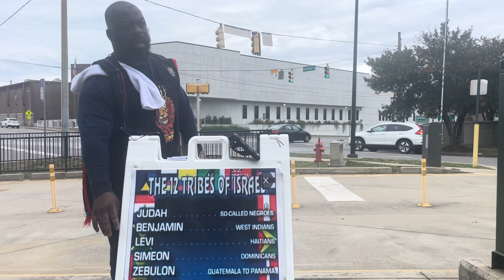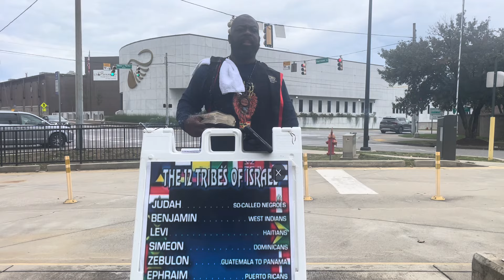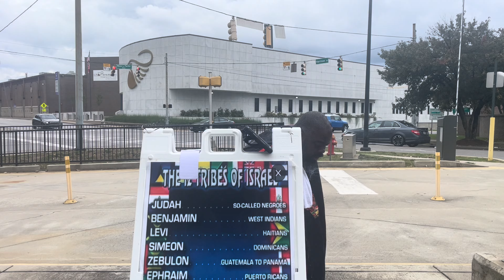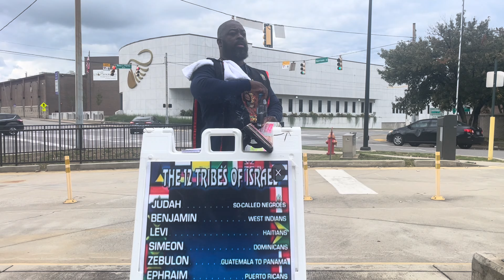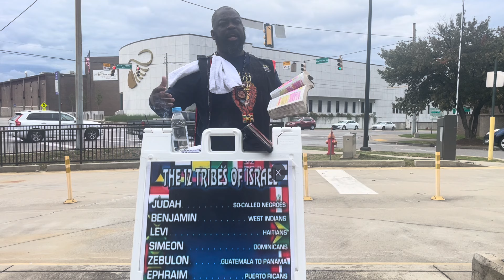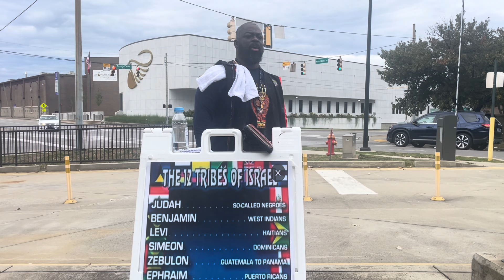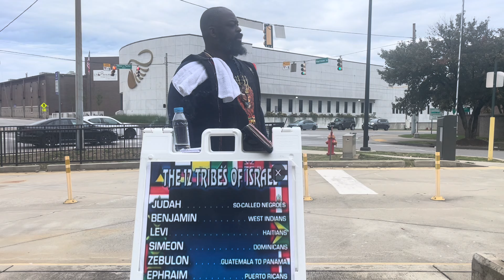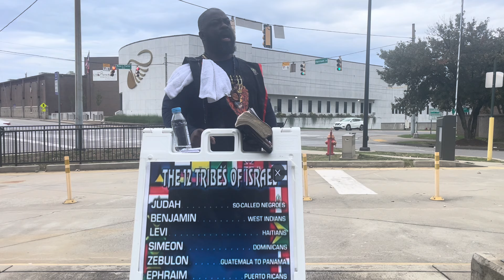Nashville Camp 10/15/23